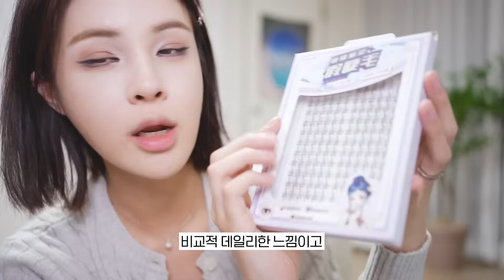[SUB] 중국 드럭스토어에서 사온 중국화장품들로 찐 도우인 메이크업🖤+중국인 특유의 코쉐딩법?! | 중국 틱톡 메이크업 | 재유JEYU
❤️타임라인❤️

00:00 인트로
00:48 도우인 메이크업이란?
02:27 중국 파데는 처음인데.. 과연 어떨까?!
05:50 틱톡에서 핫한 앞볼 뽀용 핑크 컨실러
07:52 중국 코쉐딩은 이게 필수! 틱톡 코쉐딩 대란템
12:57 중국 베이스는 무조건 빠싹매트! 파우더 필수
15:08 브로우펜슬+브로우카라 합쳐놨는데 아쉬운건..
17:56 와 이 팔레트 만든 사람 천재 아님..?
20:28 도우인 메이크업에선 이 단계가 제일 중요!!! 밑줄 쫙
23:40 눈 2배 만들어주는 트임 펜슬 라이너
28:46 화려함의 끝! 중국 속눈썹
33:00 언더 페이크래쉬
34:38 순식간에 분위기 샥 만들어주는 존예 치크
35:25 가짜 점 메이크업으로 만들어주기
35:48 2차 컨투어링
37:08 중국가면 이건 제발 꼭 사세요.. 미친 하이라이터
38:24 매트부터 글로우까지! 예쁜 립들 왕창 사옴
42:24 헤어스타일링까지 하면?!
42:30 요즘엔 귀 모양까지 유행이 있다고..?
제품정보

Passional Lover
벨벳 블러 래스팅 파운데이션 #01
138위안

Sunnicely 마시멜로 퍼프 3개입
32위안

Girls Crush 벨벳커버 #00 핑크베이지
69위안

OUT OF OFFICE 듀얼 엔드 컨투어 스틱
38.9위안

Pink Bear 파우더 파운데이션
58.9위안

Becoming 파우더 파운데이션 01 라이트퍼플
99위안

VEECCI 브로우펜슬 R01 (브로우펜슬 + 브로우카라)
39.9위안

RMT(ROMANTIC BEAUTY) 플로랄 메이크업 팔레트 01
59.9위안

FOCALLURE 팔레트 BR03
59.9위안

ukiss 아이라이너 01 내추럴블랙
25.9위안

琪可琪可露 혼혈 눈꼬리 악마의 속눈썹
25.9위안

VEECCI 리퀴드 듀오 E204
43.9위안

Pinkbear X 한교동 리미티드 치크 001
35.9위안

VEECCI X MY FRIEND RABBIT 무드코어 트리플 블러셔 H01
39.9위안

RMT 카멜레온 하이라이터 11호 은하수키스
49.9위안

립 손목에 바른 순서대로
INTOYOU 쉐로 슈퍼매트 립앤치크 머드 EM11, EM05, EM24 각 49위안
COLORKEY 래디언스 글로우 G06 49.9위안
INTOYOU 글로우 립스틱 GL05 54위안

실제 입술에 바른건
INTOYOU 쉐로 슈퍼매트 립앤치크 머드 EM05+EM24 각 49위안
그 외 한국화장품

노베브 핑거퍼프 2ea*5세트 (총 10개입) 10,000원
에뛰드 컬픽스 마스카라 4호 가닥볼륨 16,000원
노베브 언더 아이 마스터 07 핑크베이비 17,000원
노베브 언더 아이 마스터 06 플럼베일 17,000원
렌즈정보

젬아워 데메테르 13.5 앰버브라운 (제품제공)